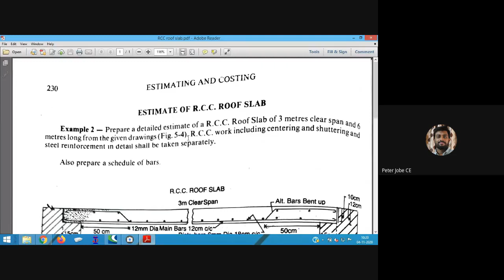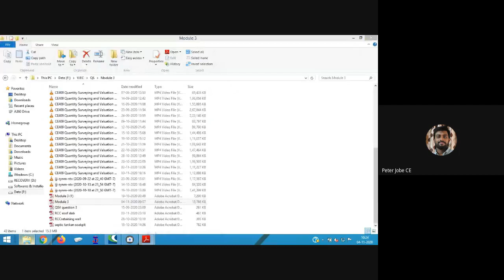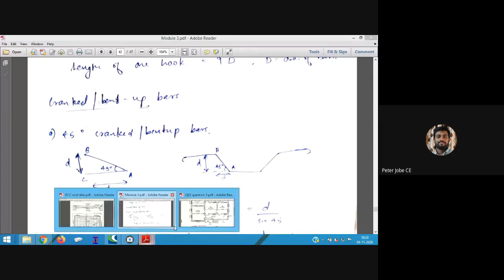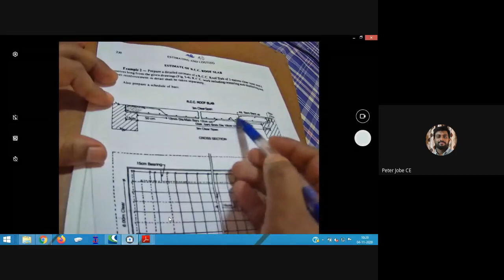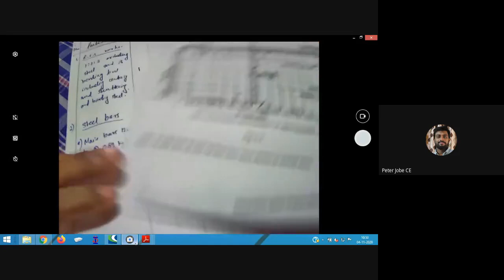CE409 Quantity Surveying and Valuation Module 3 Part 22